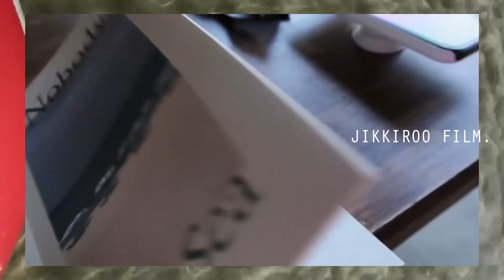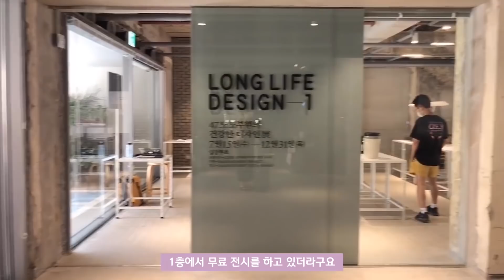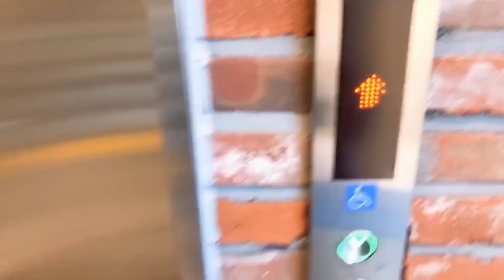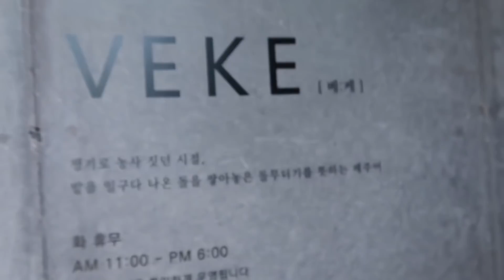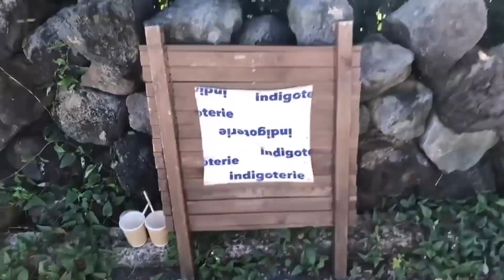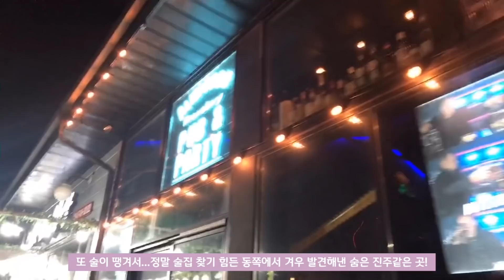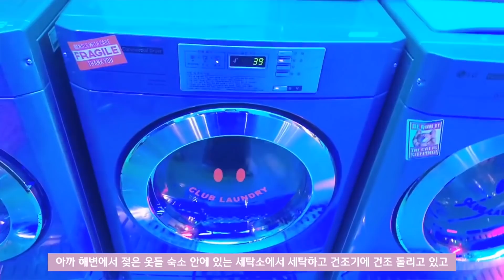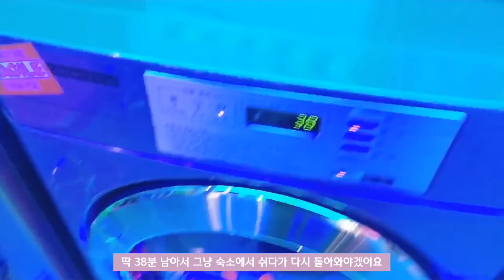VLOG❗제주도 브이로그🐋술냄새 나는 혼자 뚜벅이 제주 여행기 ☠| 지끼루 JIKKIROO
처음으로 30분을 넘긴 브이로그지만,,
혹시라도 끝까지 보시는 분이 계시다면
정말 사랑합니당🧡🧡🧡

광고가 많이 들어갈 수 있는 점 양해해주세요..ㅜㅜ)

* 2.5단계 거리두기 시행 전에 촬영된 영상입니다.